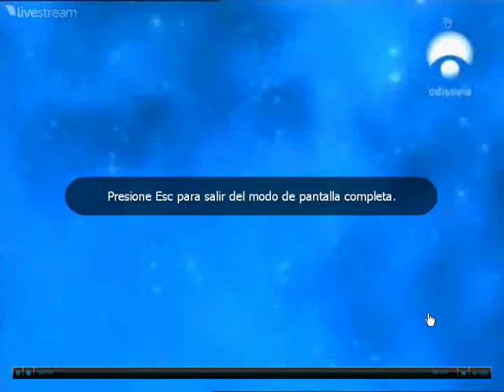cientifico famoso de la decada moderna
es un cientifico que a sorprendido a los cientificos modernos de hoy en dia a pesar de la limitaciones fisicas a logrado triunfar en la fisica y es uno de los mas brillantes de nuestros tiempos actuales.